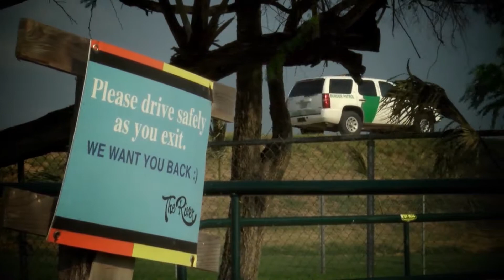04/29/2015 UNIVISION 48: OJOS SIEMPRE VIGILANTES PARTE 3